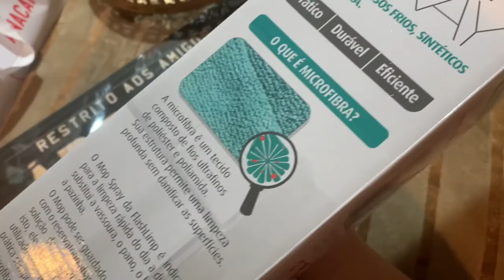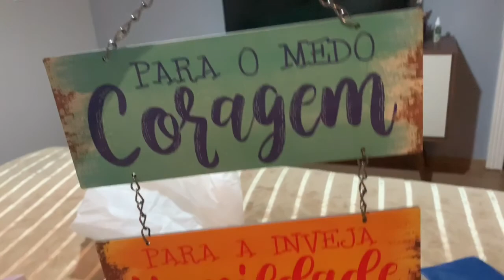Me arrumando pra sair - Shopping Park Lagos - Comprinhas - Netflix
Espero que vocês gostem de acompanhar um pouco meu sábado!
Me sigam no Instagram: @thaymafra1 @cantodathay